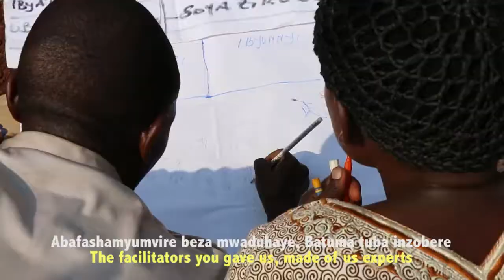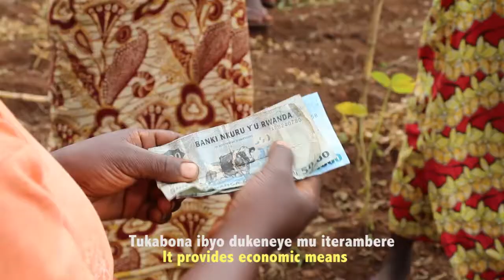Step ahead farmer